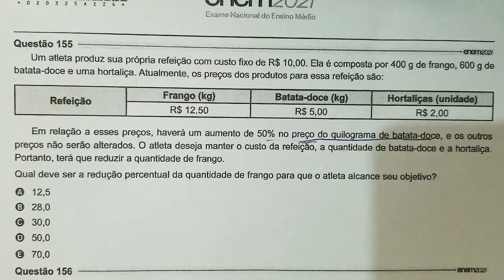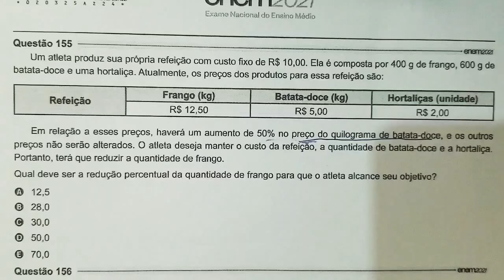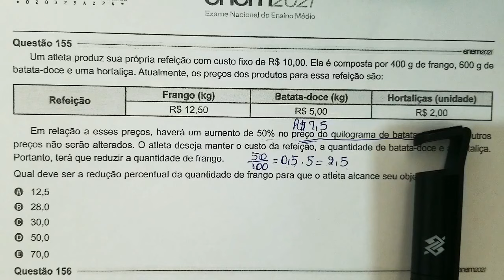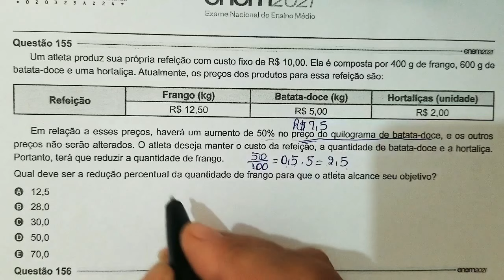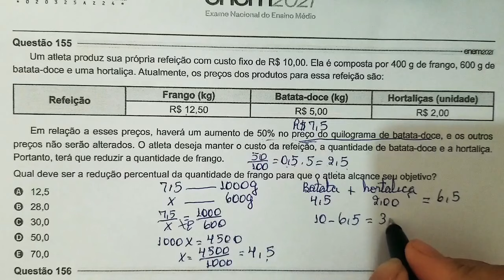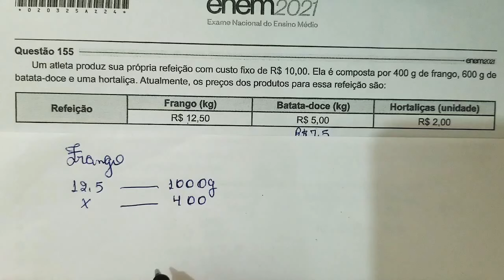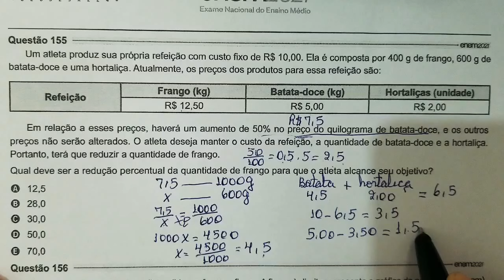Um atleta produz sua própria refeição com custo fixo de R$ 10,00. Ela é composta por 400g de frango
Nesse vídeo mostro como foi minha resolução da situação problema de um atleta que produz uma refeição fixa de R$ 10, 00. Essa refeição é composta por 400g de frango, 600 g dr batata- doce e uma hortaliça. Vamos descobrir o novo prato do atleta se a batata-doce tiver um aumento de 50% , como também determinar o valor percentual da redução do frango. Assista ao vídeo e aproveite a explicação! Tia Bel na área ensinando porcentagem ❤❤❤